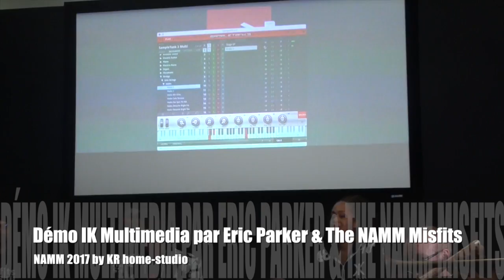(NAMM 2017) - Démo IK Multimedia par Eric Parker & The NAMM Misfits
NAMM 2017
Comme chaque année, le stand d'IK Multimedia est le lieu d'échange et de jam lors de la présentation presse des nouveaux produits de la marque italienne. Voici un extrait "high voltage" par Eric Parker & The NAMM Misfits.